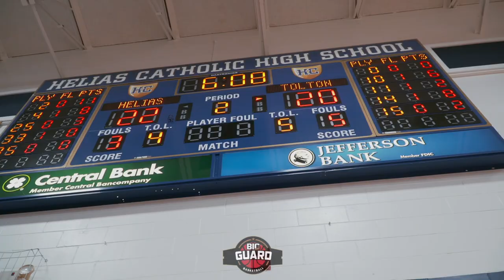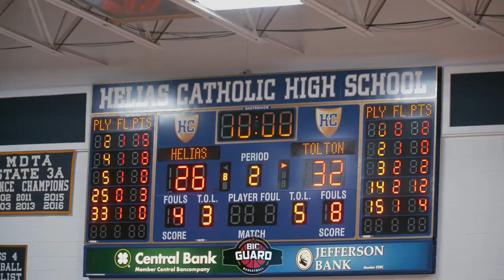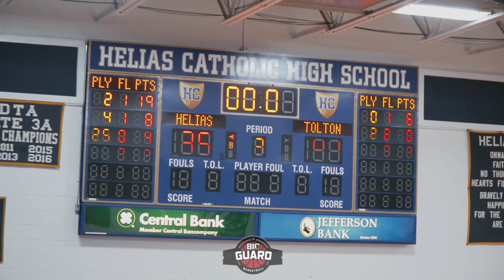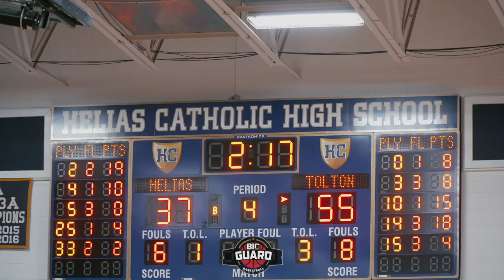Michael Porter Jr Little Brother Jevone Porter Is Next Up| Helias vs Tolton